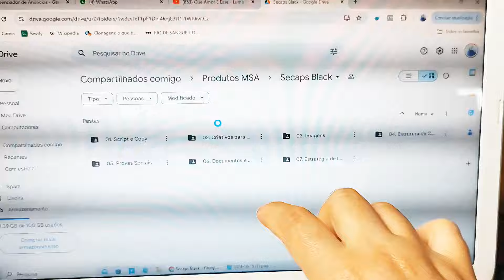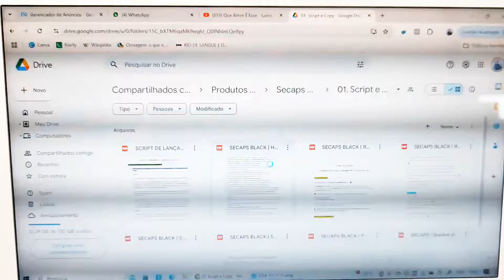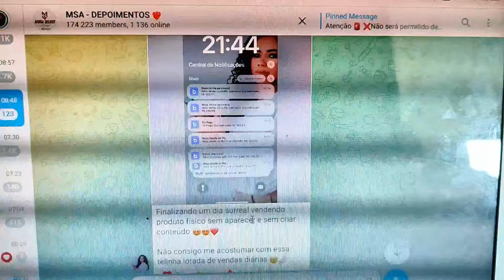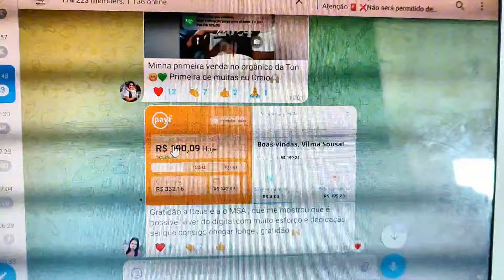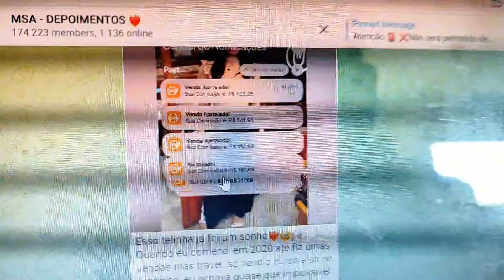MINHA ROTINA NO DIGITAL COM UM BEBÊ DE 1 ANO | DRIH FERREIRA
Olaaa meus amoreeees! Tudo bem com vocês? Hoje vim mostrar um pouco da minha rotina trabalhando em casa com o mercado digital e sendo mãe de 3 filhos e com um bebê de 1 ano.. é muita correria,mas eu amo meu trabalho!

Vou deixar meu whatsapp aqui pra quem quiser saber sobre o trabalho com o digital 👇

Entra nesse grupo também que vou fazer uma live explicando tudo e mostrando como você também pode começar 👇